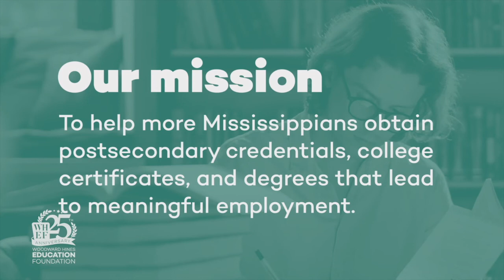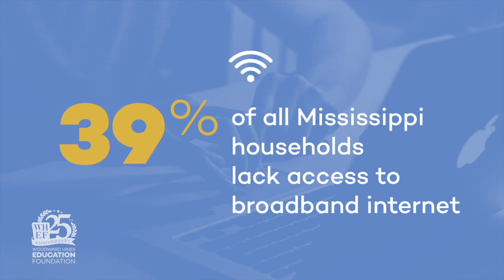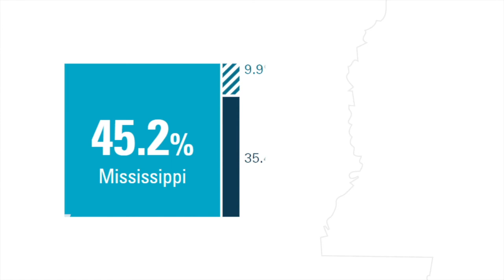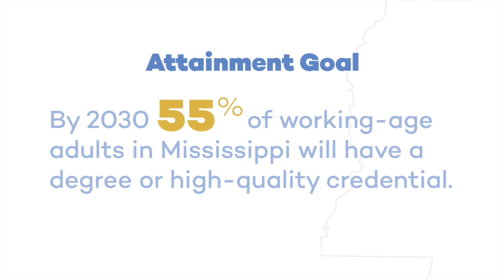WHEF Celebrates 25th Anniversary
A conversation with Board Chair David Martin, CEO Jim McHale, Author Polly Dement, and Millsaps College President Dr. Rob Pearigen in celebration of the foundation's anniversary.